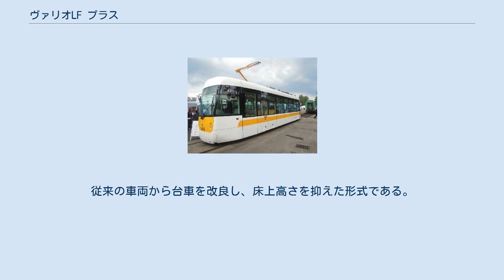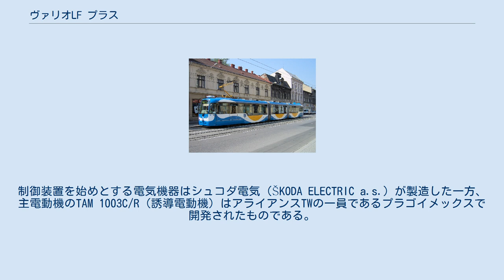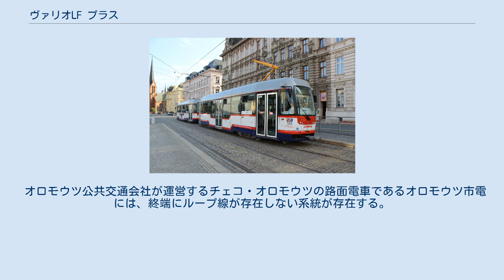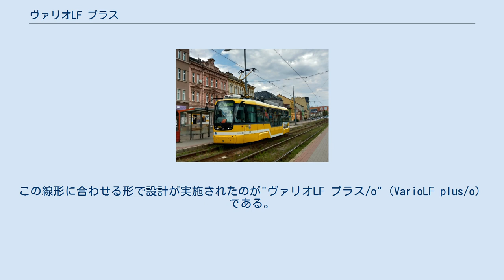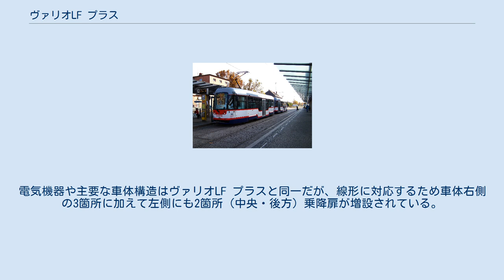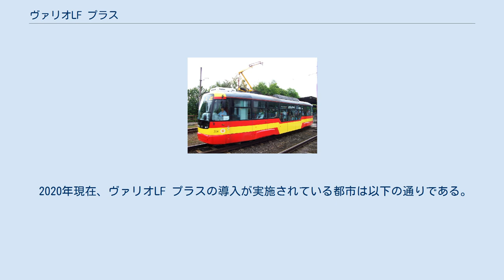ヴァリオLF プラス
ヴァリオLF プラス（VarioLF plus）は、チェコの企業グループであるアライアンスTWが製造する部分低床式路面電車車両。
従来の車両から台車を改良し、床上高さを抑えた形式である。
この項目では、両方向形のヴァリオLF プラス/o（VarioLF plus/o）についても解説する。
 アライアンスTWが展開している超低床電車（部分超低床電車）のヴァリオLFを基に開発された形式。
中央部が床上高さ350 mmになっている片運転台の車体やプラグドアを用いた乗降扉など基本的な構造はヴァリオLFと同様だが、台車（動力台車）に枕梁に改良を加えた新設計の「コンフォート・プラス（KOMFORT PLUS）」を用いる事で台車上部の高床部分の床上高さが650 mmに抑えられており、その箇所に設置された乗降扉付近のステップは1段（高さ240 mm）のみに減少している。
制御装置を始めとする電気機器はシュコダ電気（ŠKODA ELECTRIC a.s.）が製造した一方、主電動機のTAM 1003C/R（誘導電動機）はアライアンスTWの一員であるプラゴイメックスで開発されたものである。
これらの機器はマイクロプロセッサによる分散制御によって管理および自動診断されている。
 オロモウツ公共交通会社が運営するチェコ・オロモウツの路面電車であるオロモウツ市電には、終端にループ線が存在しない系統が存在する。
この線形に合わせる形で設計が実施されたのが"ヴァリオLF プラス/o"（VarioLF plus/o）である。
電気機器や主要な車体構造はヴァリオLF プラスと同一だが、線形に対応するため車体右側の3箇所に加えて左側にも2箇所（中央・後方）乗降扉が増設されている。
背中合わせに連結した2両編成での運用を前提としているが、片運転台車両として1両での運用も可能である。
 2020年現在、ヴァリオLF プラスの導入が実施されている都市は以下の通りである。